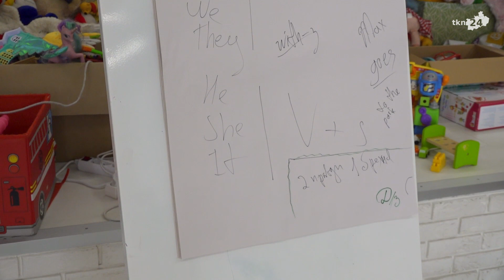Ukraińskie dzieci w naszych szkołach. Odwiedziliśmy podstawówkę w Dziebałtowie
Już blisko 90 dzieci uciekających przed wojną w Ukrainie dołączyło do szkół i przedszkoli w gminie Końskie. Najwięcej, bo 30 uczniów przyjął Zespół Placówek Oświatowych w Stadnickiej Woli, 22 Szkoła Podstawowa w Dziebałtowie. Tę drugą placówkę odwiedziliśmy z naszą kamerą